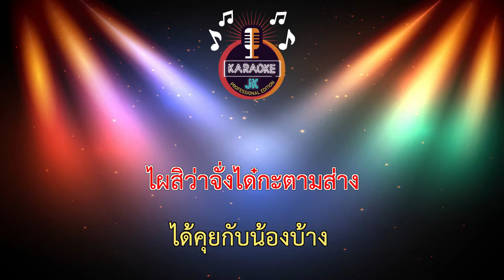บ่เป็นหยัง (68-G) - ก้อง ห้วยไร่ 【 Cover By คาราโอเกะดนตรีสด 】